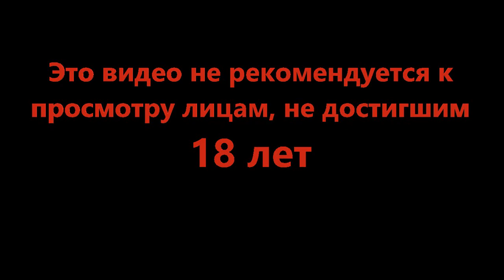Одноглазая рыбачка - Travellers Rest #11